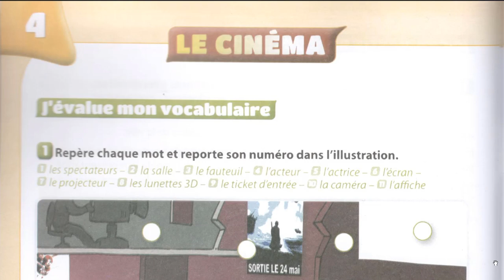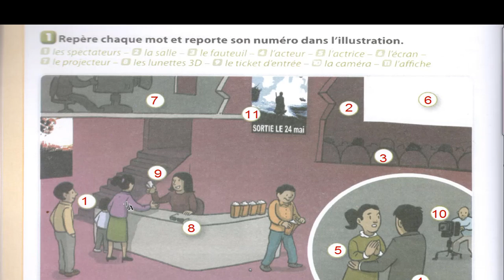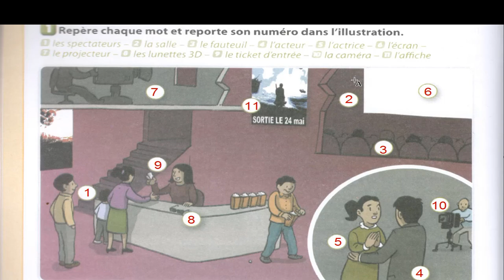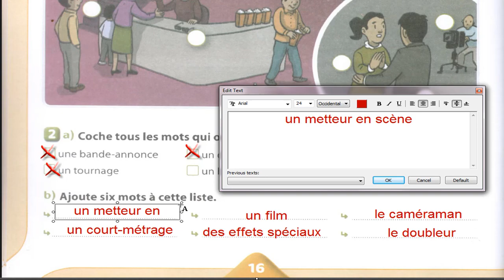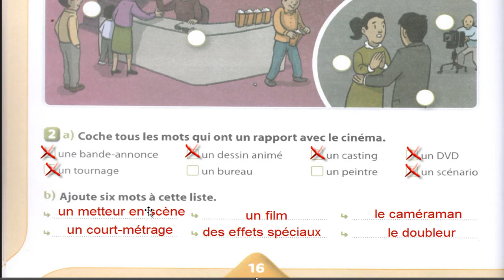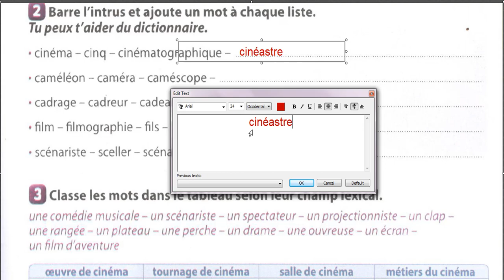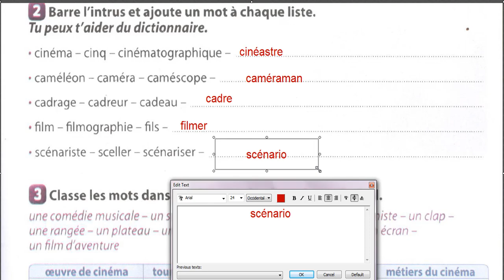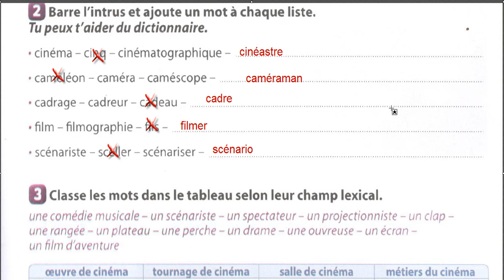Vocabulaire et communication Cinéma CM2